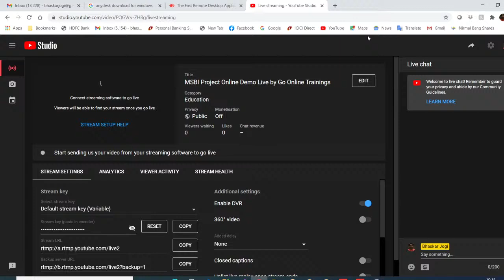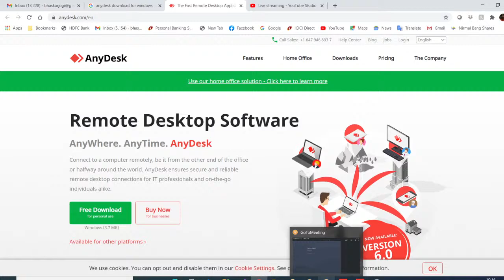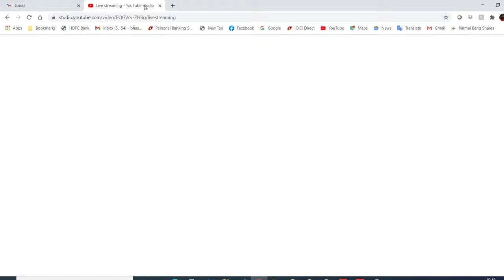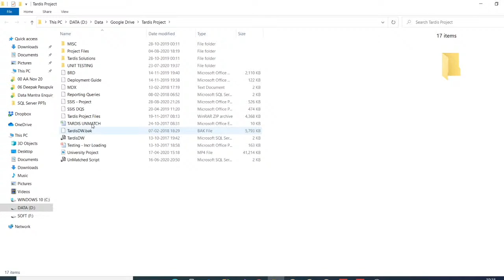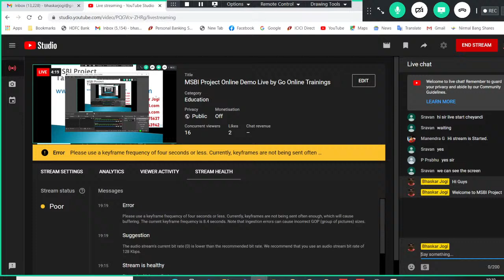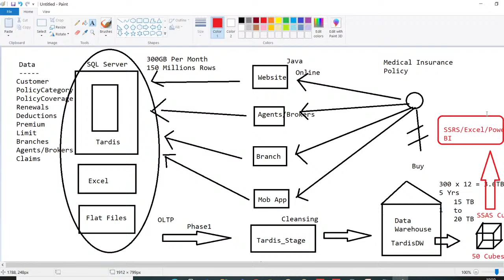Copy of MSBI Project Online Demo Live by Go Online Trainings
MSBI Project Online Demo Live by Go Online Trainings